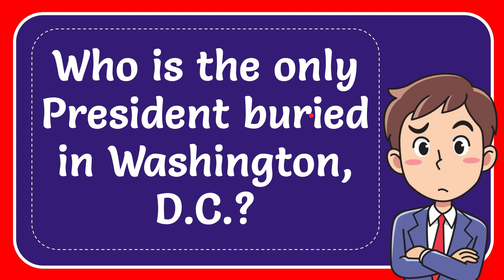Who is the only President buried in Washington, D.C.?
Who is the only President buried in Washington, D.C.? NEW VIDEO#